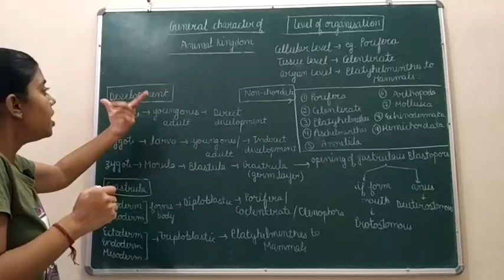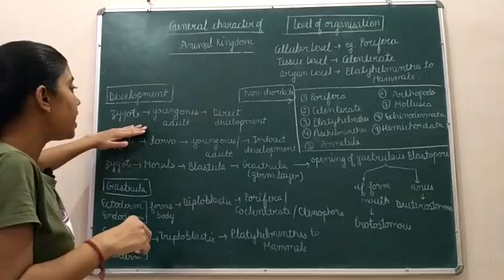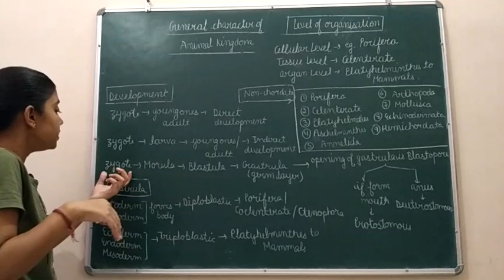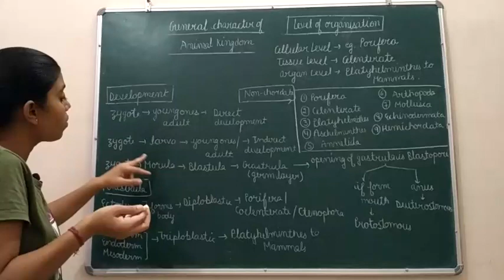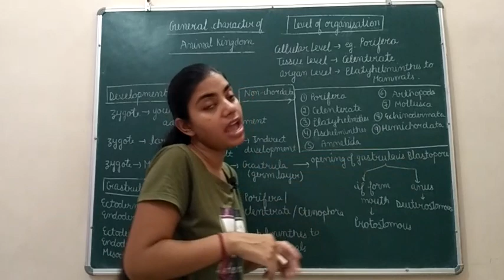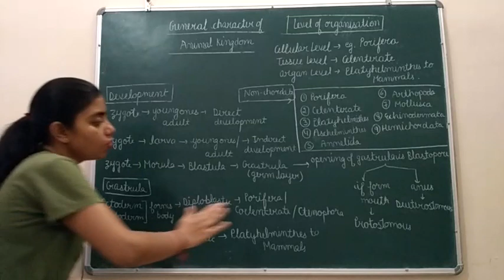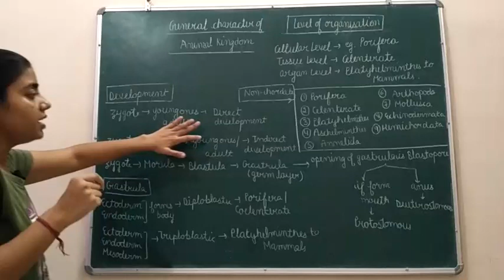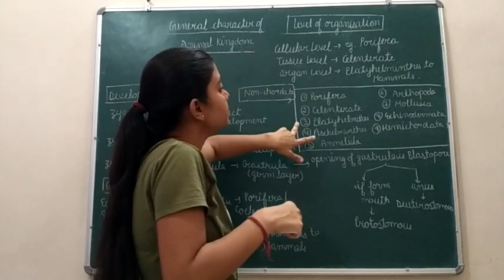Coelom and Level of organisation | Basic Introduction | Animal Kingdom | Class 11th